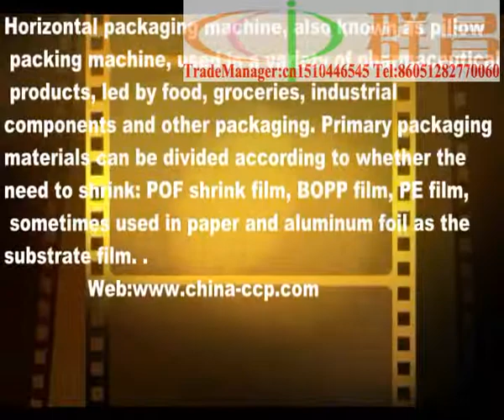milk bottle wrapping equipment ,packing machine,sealing machinery